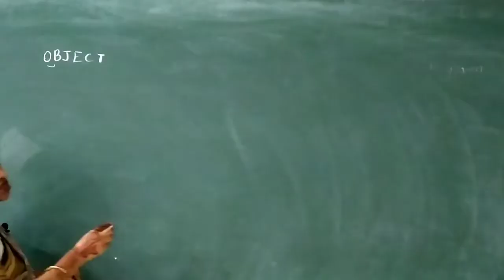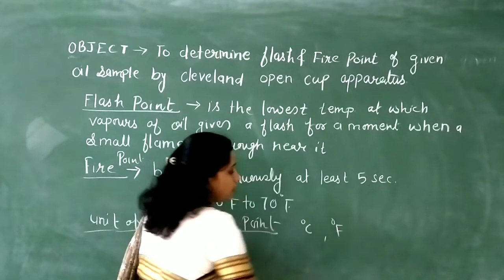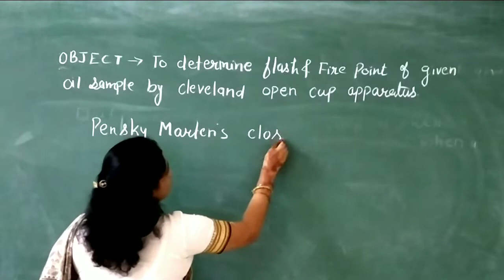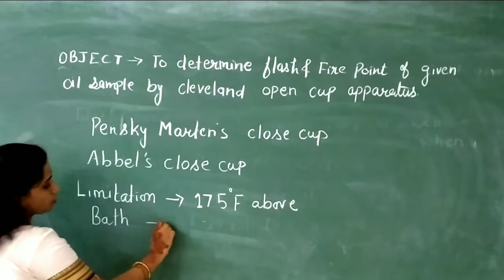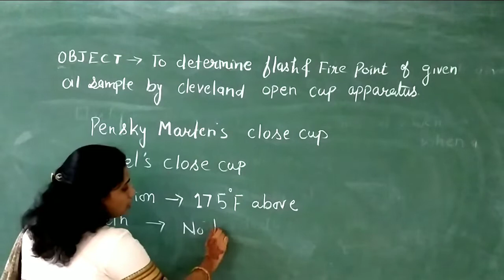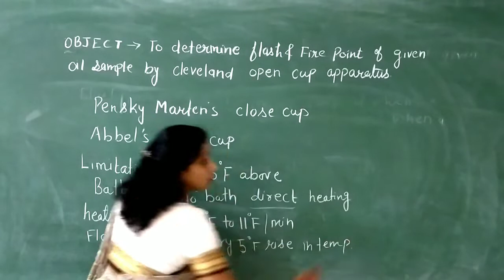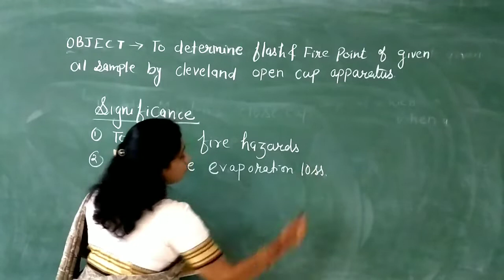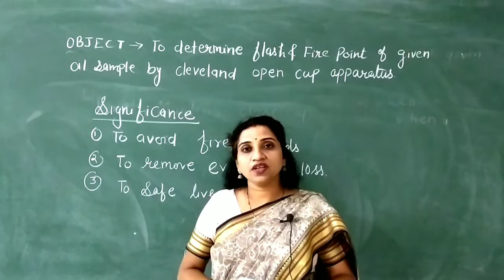Viva questions based on flash and fire point apparatus.cleveland open cup apparatus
Cleveland open cup apparatus in details

Viva questions based on Cleveland open cup apparatus||flash and fire point determinator||
Determination of flash and fire point||Cleveland open cup apparatus||
Pensky Marten's close cup apparatus||Abel's close cup apparatus||
Chemistry in daily life
Best chemistry teacher for class 12th
Best chemistry teacher for class 11th
Best Chemistry teacher for Engineering Chemistry
Chemistry for upsc ias
chemistry for psc
chemistry for mppsc
chemistry for uppsc
chemistry for bpsc
chemistry for upsc IES
chemistry  for gate 2022
chemistry for  gate 2023
chemistry for NET exam
chemistry for SLET Exam
chemistry for 1st year
chemistry for bsc 1st year
chemistry for bsc 2nd year
chemistry for bsc 3rd year
chemistry for MSC previous
chemistry for msc final
chemistry for polytechnic students
chemistry for iti
chemistry for biggners
basic chemistry
concept of chemistry
experiments for chemicals
titration of chemistry
intstruments for chemistry
chemistry for competative exam
mcqs of chemistry
chemistry mcqs for jee
iit jee
top 50 questions of chemistry
top 100 question of chemistry
facts of chemistry
top 10 chemistry channel
spectroscopy
what is spectroscopy
Principle of spectroscopy
procedure of spectroscopy
intstrumentation and application of spectroscopy

Engineering chemistry, science students, practical Knowledge,engineers,dr arti Jain,water analysis and treatment, polymer, lubricants, atomic structure, periodic properties, spectroscopy,phase rule, boiler problems,

@chemistryuntold @knowledge adda